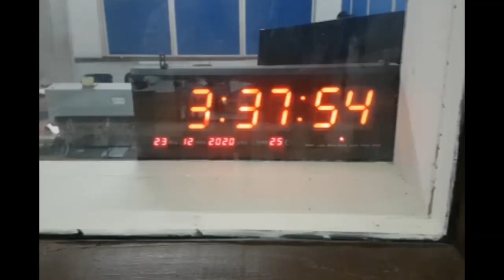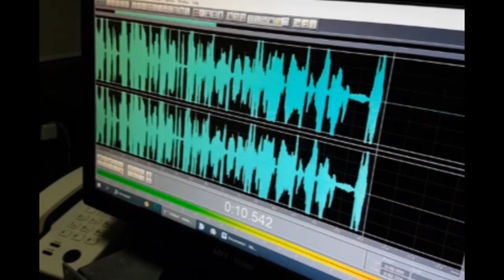Premian a radialistas cumanayaguenses en festival de la Radio 2021.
Más de una veintena de programas presentaron los radialistas de la emisora local de Cumanayagua el en recién concluido festival municipal. Caracterizado por la variedad de temáticas en concurso, los realizadores premiaron tres obras entre propagandas, géneros periodísticos y programas variados.